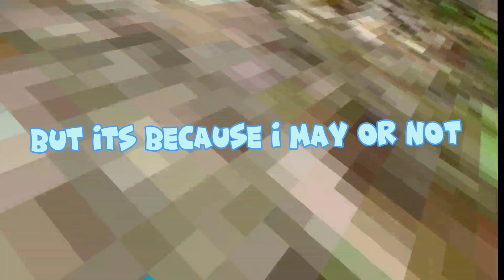AM I QUTTING GORILLA TAG FOREVER?!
Its gonna be alright but sometimes i cant edit in vr only my laptop or my dads phone but, my dads phone is more usefull lol! I will post a statue video probably idk? But Spring break is awesome for 1 week, I may see the mario movie in 3 days at wednsday IF it actually comes out! Anyways see you guys soon again!